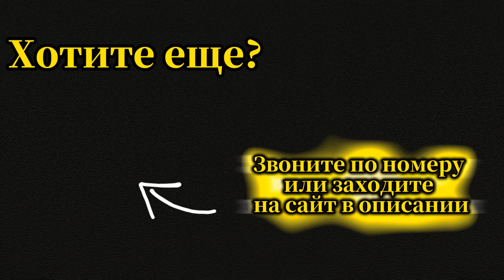Бороны дисковые. Метизы